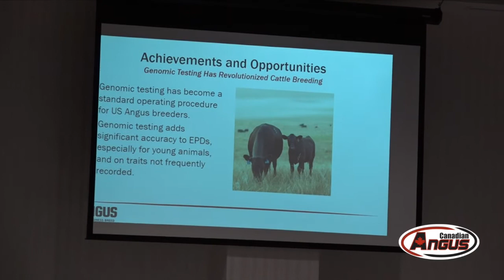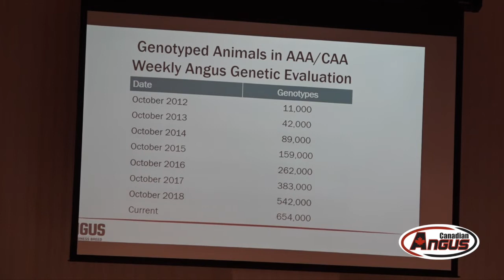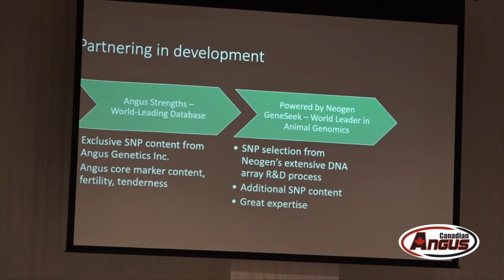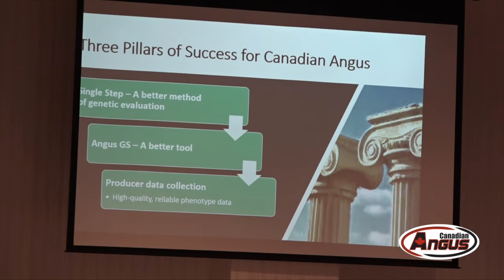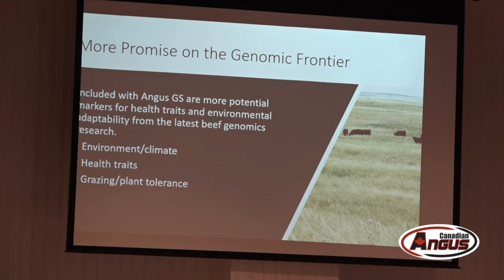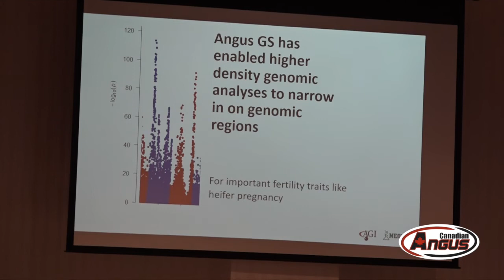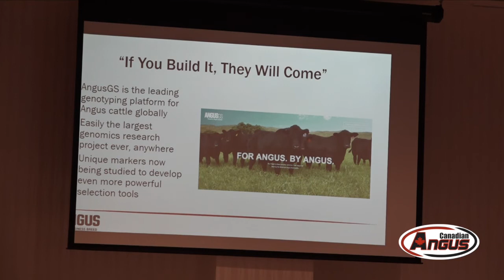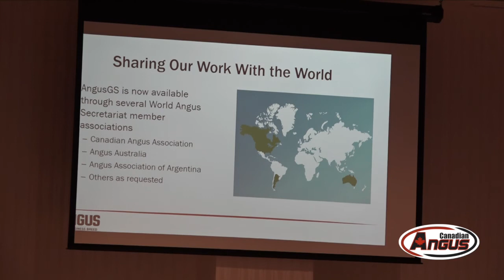Angus GS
Presenting Organizations AGI and Neogen Canada, Canadian Angus National Convention 2019 in Drumheller, AB